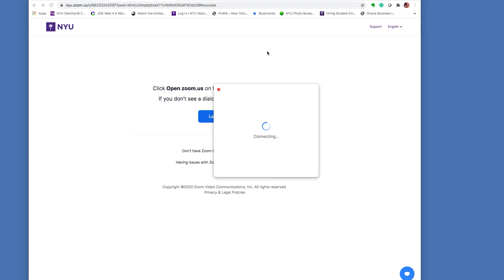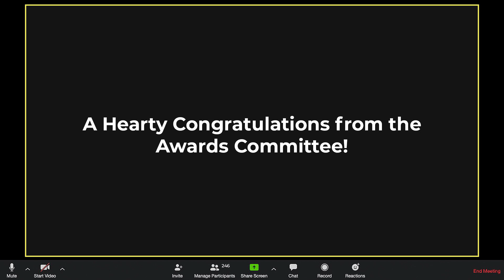Applied Psychology Fall 2020 Scholarship and Stipend Winners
Congratulations to all of the Fall 2020 Scholarship and Stipend Winners